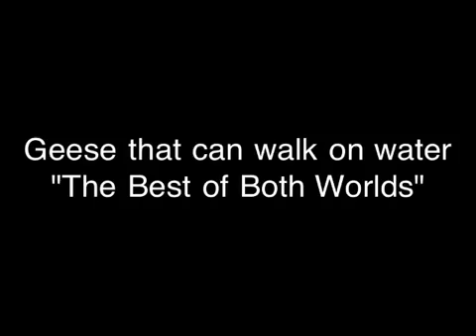Geese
Geese can walk on water. The best of both worlds..